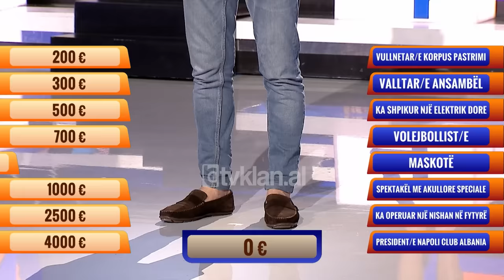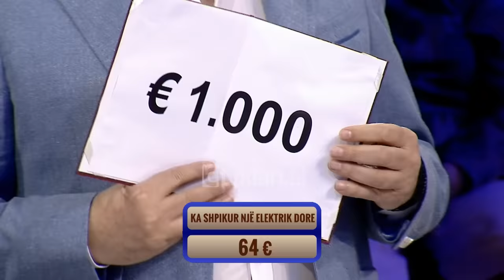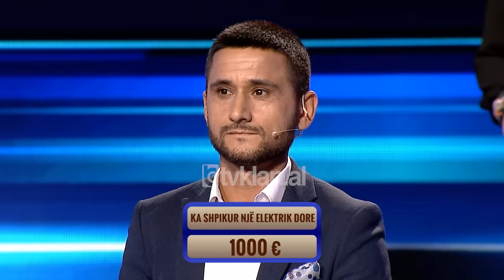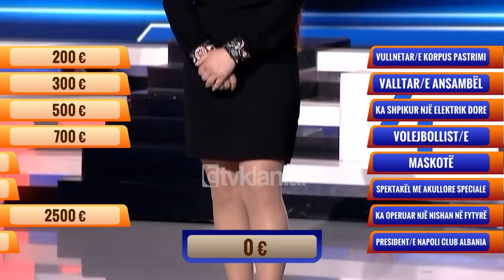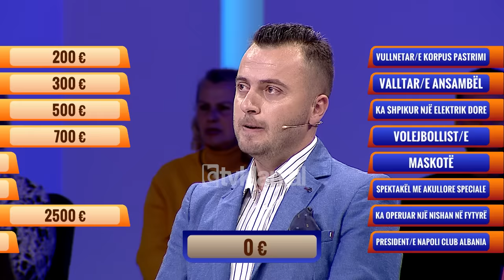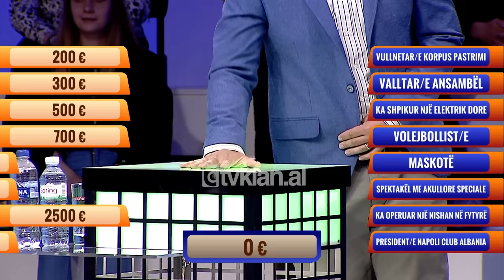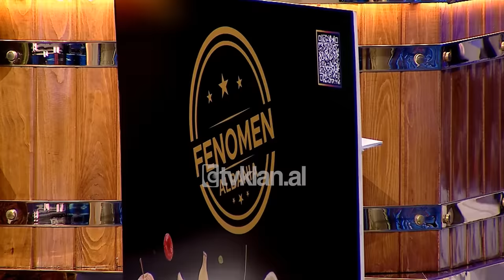E Diela Shqiptare – “Të Panjohurit” – RENATO BREGU (14 maj 2023)